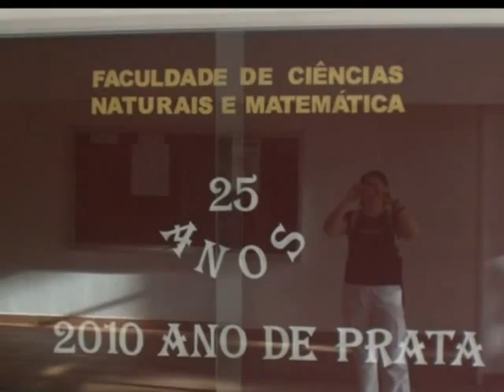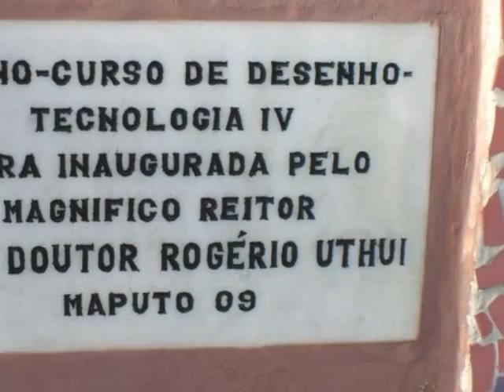AASMozDBosco.wmv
Colégio D. Bosco Maputo fotos Maio 2010